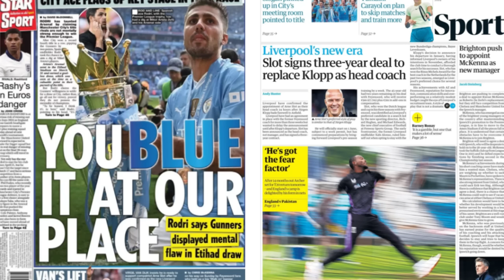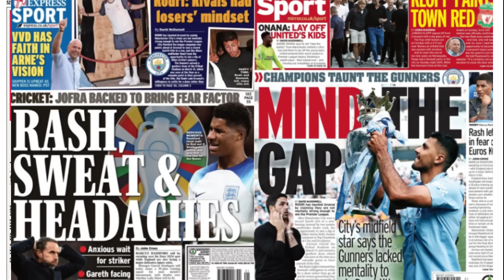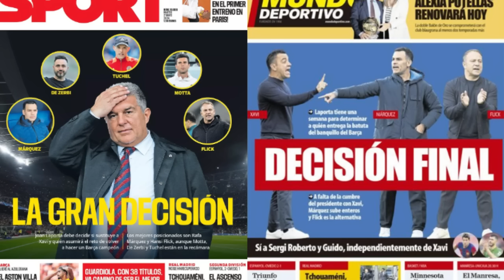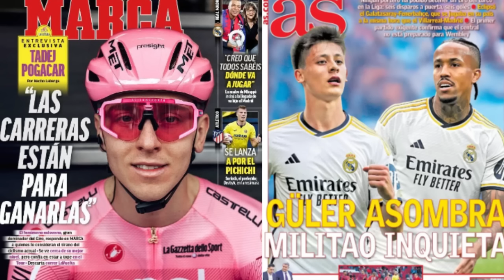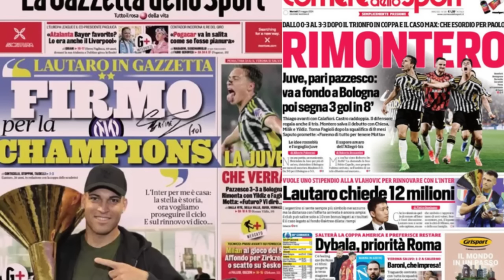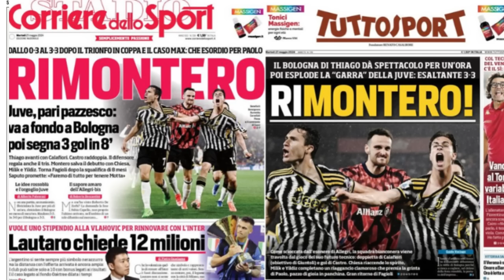WARGESYADA Arne Slot Liverpool waa lala qab qaban doonaa, Xavi shanti macalin badali lahaayeen waa